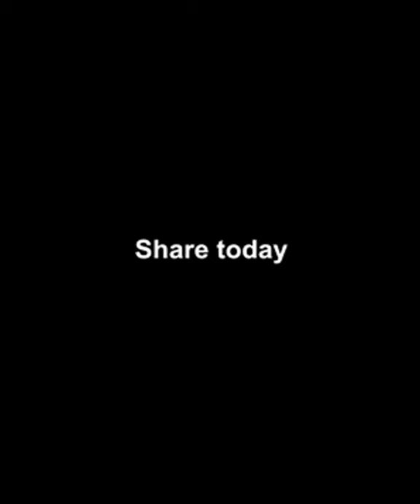If You're Felling Negative Watch This By Jay Shetty